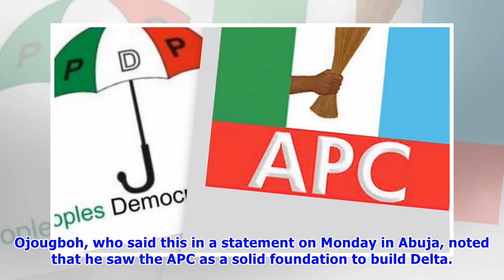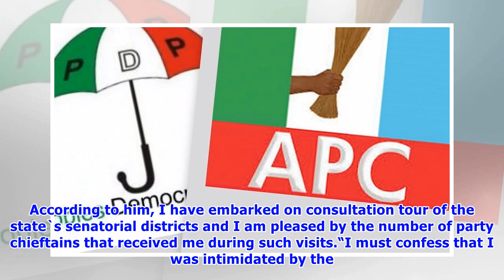Why I defected from PDP to APC - Party chieftain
Dr Cairo Ojougboh said that he defected to the All Progressives Congress (APC) to protect the interest of the people of Delta, knowing that they had worked very hard for the party. Ojougboh, who said this in a statement on Monday in Abuja, noted that he saw the APC as a solid foundation to build Delta. READ ALSO: Suspected herdsmen  5 farmers in BenueOjougboh was the Deputy National Chairman of the Sen. Ali Modu-Sherif faction of the Peoples Democratic Party (PDP), and a former South-South chair...